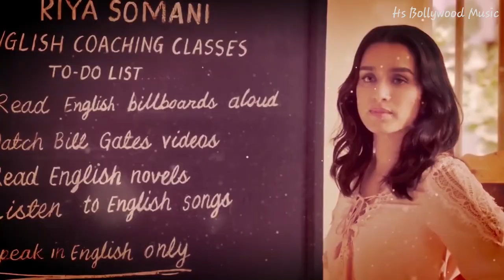Breakup Mashup 2022 Remix. Bollywood | Sad Love. songs Hs Bollywood Music.